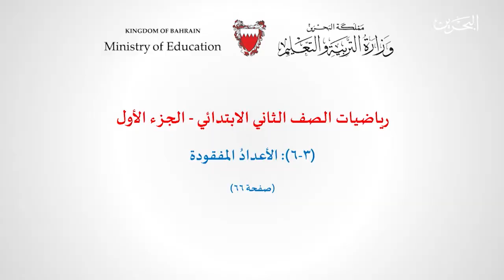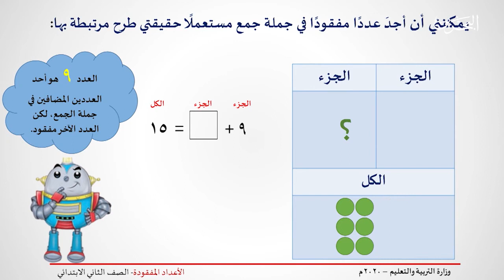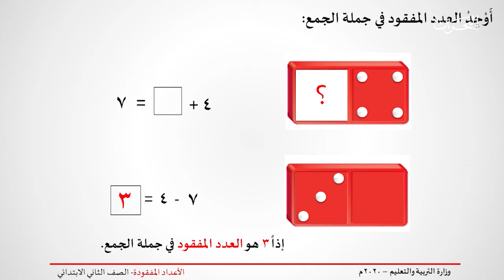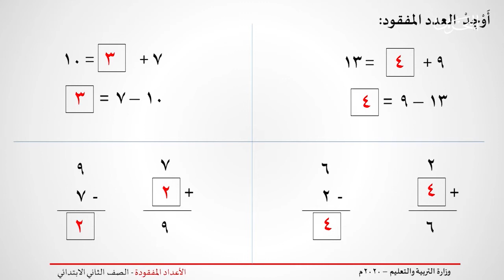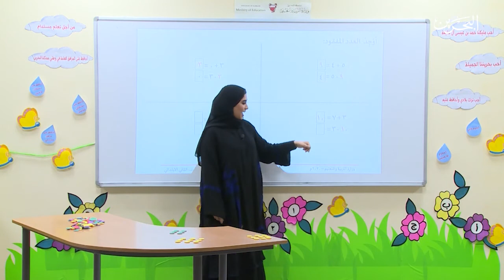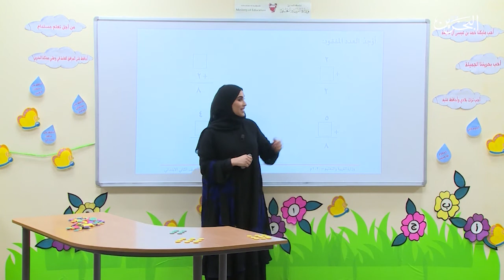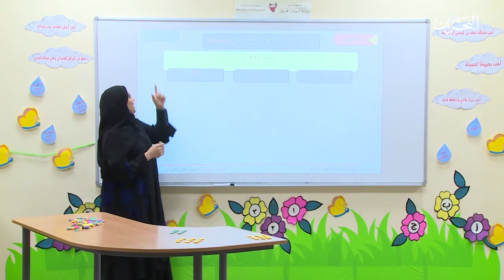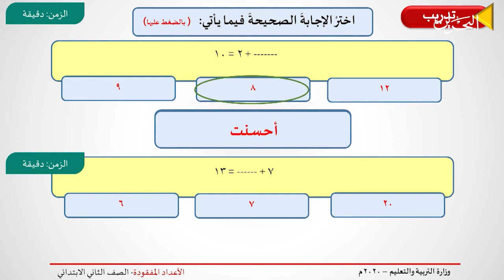رياضيات | الصف الثاني إبتدائي | الأعداد المفقودة